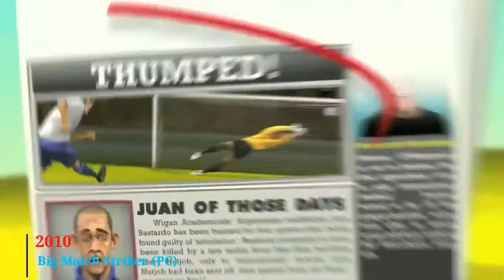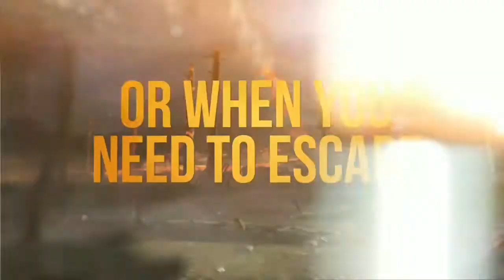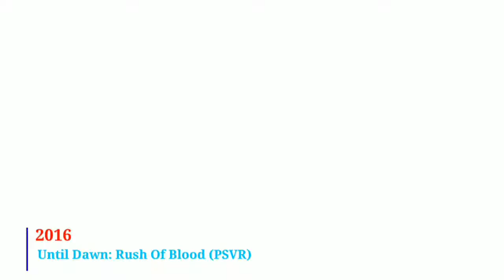EVOLUTION SUPERMASSIVE GAMES [2009-2020]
Thank for to click my video and Enjoyyyy

~EVOLUTION SUPERMASSIVE GAMES~

Big Match Striker - 2010
Tumble - 2010
Start The Party! - 2010
Sackboy's Prehistoric Moves - 2010
Start The Party! Save The World - 2011
Little Big Planet 2 - 2011
Doctor Who: The Eternity Clock - 2012
Killzone HD - 2012
Little Big Planet PS Vita - 2013
Walking With Dinosaurs - 2013
Until Dawn - 2015
Until Dawn: Rush Of Blood - 2016
Tumble VR - 2016
Hidden Agenda - 2017
The Inpatient - 2018
Bravo Team - 2018
The Dark Pictures Anthology: Man Of Medan - 2019
The Dark Pictures Anthology: Little Hope - 2020